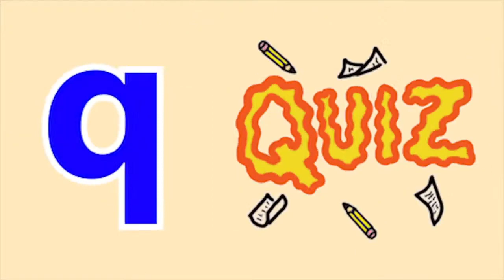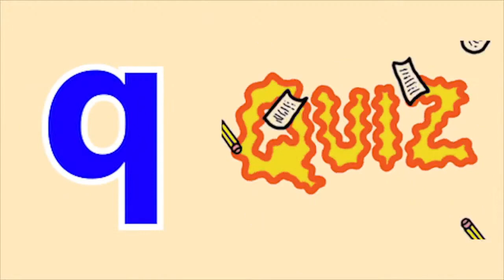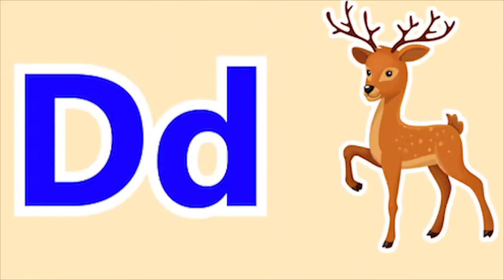Phonics Song with Two Words A For Apple Abc Alphabet Songs with Sounds for Kids Nursery Rhymes